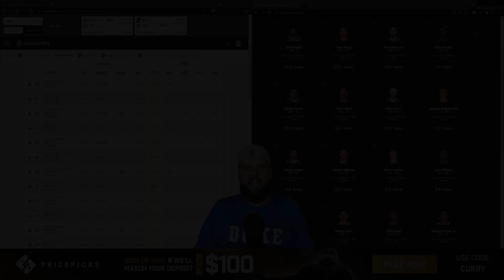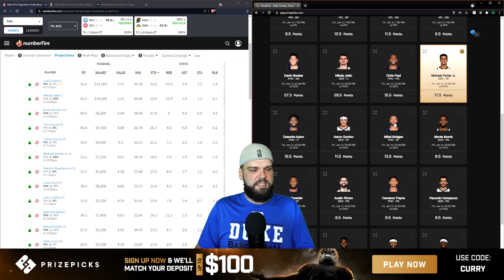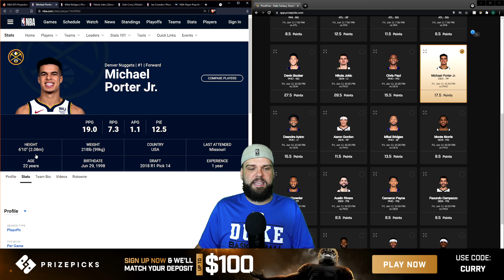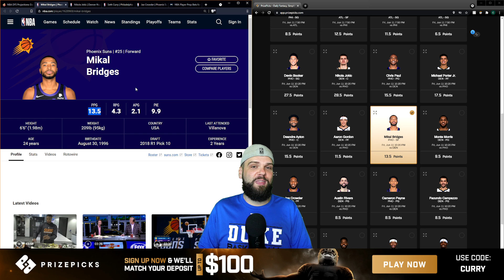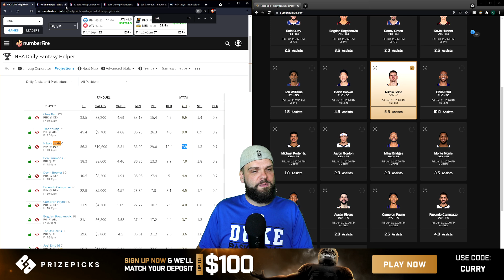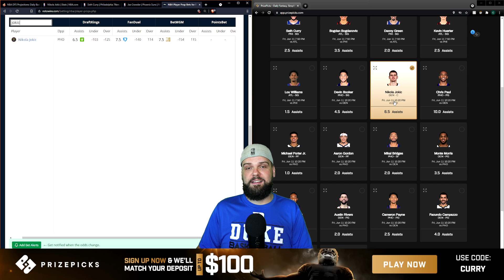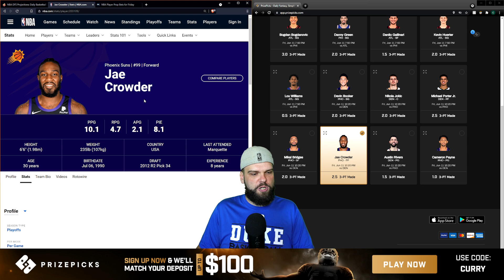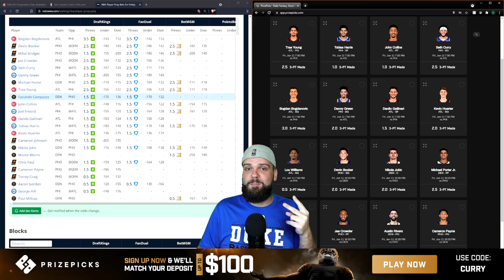PrizePicks NBA Player Props 6/11/2021 Best DFS and Fantasy Basketball Picks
C.J. Curry goes in-depth to find the best PrizePicks NBA player props and DFS and fantasy basketball picks for the 6/11/2021 NBA slate, which starts at 7:50 p.m. ET on Friday, June 11th.

Interested in playing PrizePicks? New members: deposit now for an instant 100% deposit match up to $100!